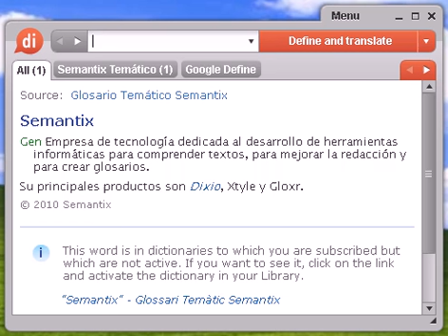Definición de bastante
bastante, diccionario, definición, significado, español, castellano, dixio, bastantes